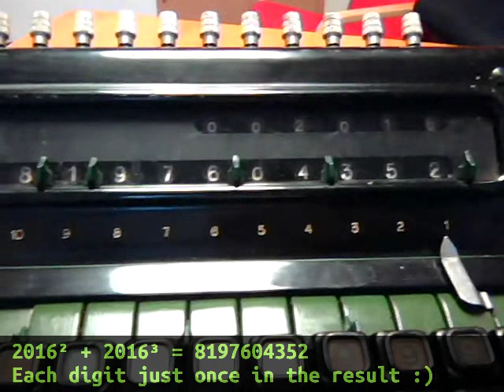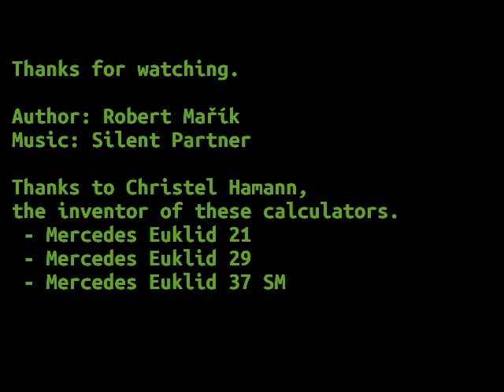3 calculators show that 2016 is a very funny number.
The number 2016 is a very special number: the sum of the square and cube of 2016 has 10 digits and each digit from 0 to 9 appears just once in the result. This is shown as a result of computation on three vintage German calculators from 30's produced by Mercedes Büro-Maschinen Werke AG, Zella-Mehlis.

The number 2016 is the only number with this property described above.